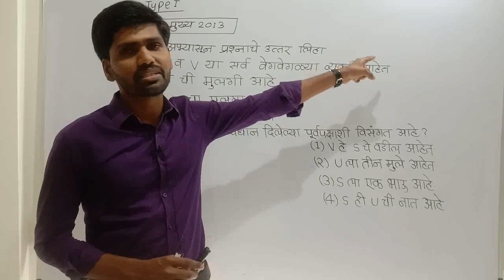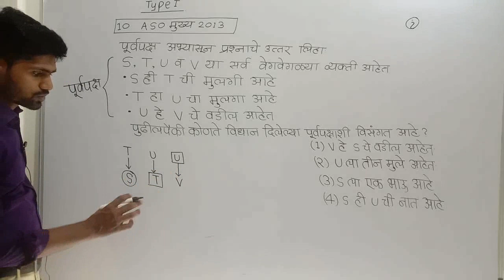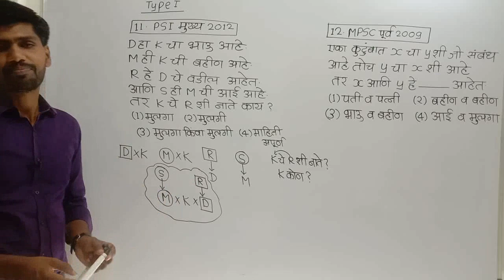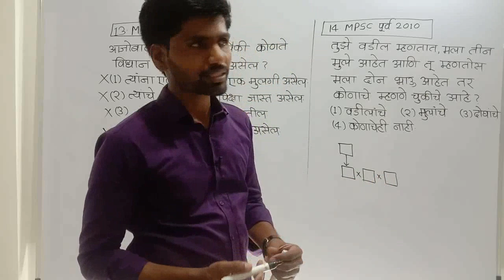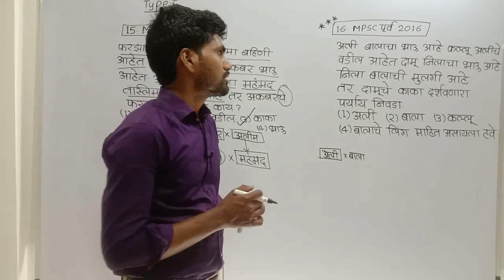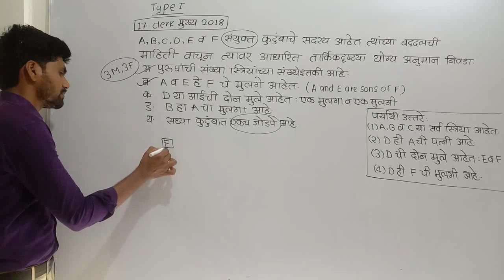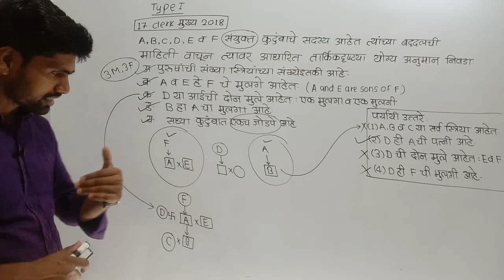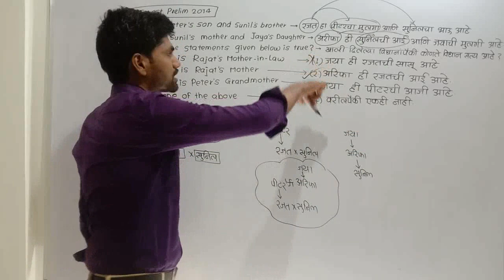Complete Blood Relation For MPSC Part -3 (नातेसंबंध भाग 3) 2020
We have started a new Videos Series on Blood Relation for MPSC in Marathi. We will start with basics and then cover all the questions asked by MPSC and UPSC on the topic Blood Relation. This complete series will help you solve questions within seconds.

अधिक Study Material साठी आमचे Telegram Channel Join करा.